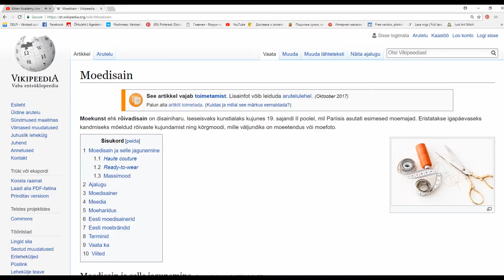C nagu couture. Nabaratooriumi kokkusaamine 27.mai 2018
Tribute to Jane Paberit.
Katkendeid kontsert-kinost. Saime kokku ning meenutasime tähestikulises järjekorras Nabaratooriumi tegevusi.